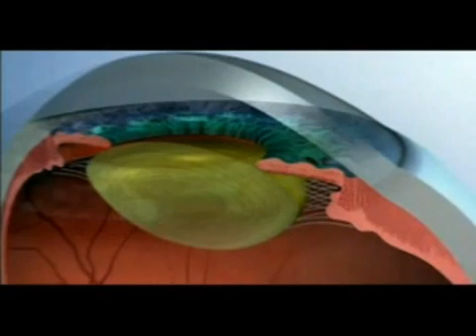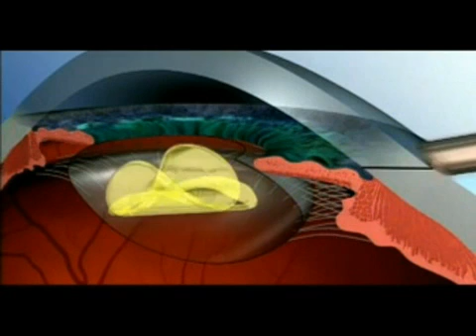Cataract Surgery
Cataracts can be corrected with surgery, and cataract surgery is one of the safest and most effective procedures performed today.

Learn how cataract surgery has helped patients improve their vision.